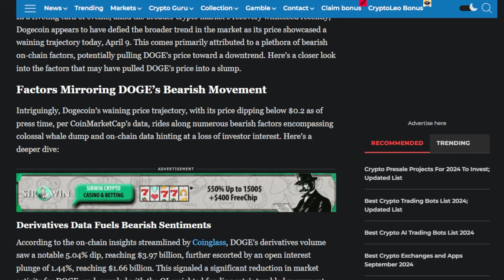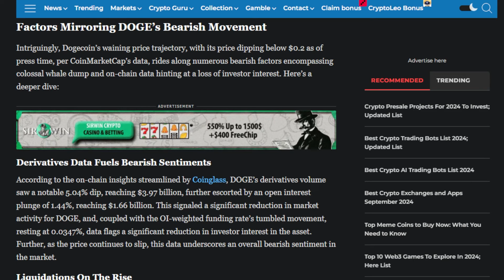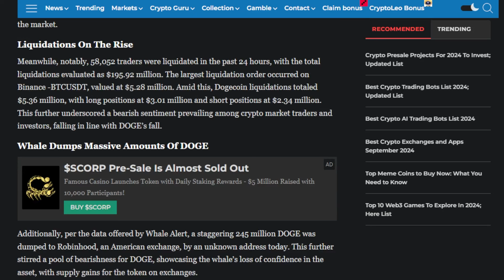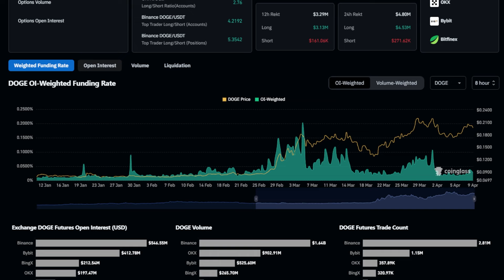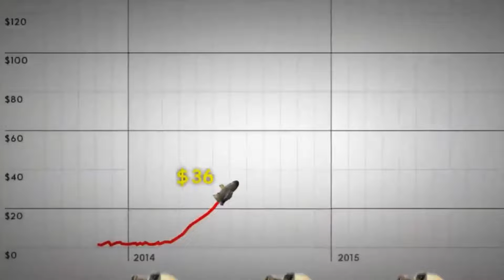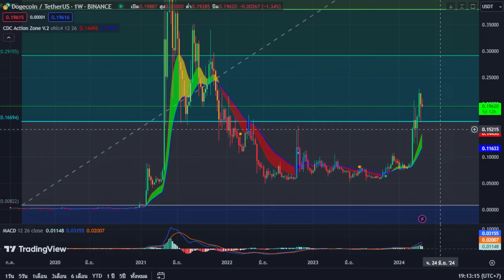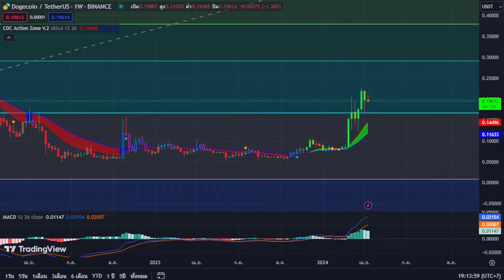Dogecoin ข้อมูลอนุพันธ์บ่งบอกตลาดขาลง ราคาDOGEวันนี้